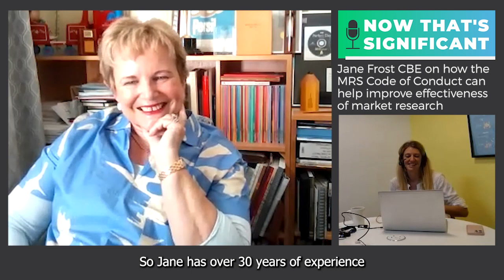Now that's Significant - Ep 080 - How the MRS Code of Conduct improves MR effectiveness - Jane Frost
On episode of Now that’s Significant, a Market Research Podcast, Charlotte Hearn, the Business Development Lead at Infotools, takes the host responsibilities for her first time.

She was joined by Jane Frost CBE, CEO at the Market Research Society. Jane has over 30 years of experience in board level marketing and strategy positions in major blue-chip companies and public bodies.

Impressively, Jane holds over 150 awards for advertising, branding, and design, as well as being executive producer of a double platinum record. She’s currently leading radical change at MRS to enable it to improve its profile and expand its membership.

Jane came on the show to discuss the recently updated MRS Code of Conduct and how adhering to it can benefit individuals, organizations, and the society.

Jane and Charlotte covered several areas in this discussion, including how it isn't beholden to any technology or methodology.

Infotools Harmoni is a fit-for-purpose market research analysis, visualization, and reporting platform that gives the world’s leading brands the tools they need to better understand their consumers, customers, organization, and market.

Established in 1990, we work with some of the world’s top brands around the world, including Coca-Cola, Orange, Samsung, and Mondelēz.
Our powerful cloud-based platform, Harmoni, is purpose-built for market research. From data processing to investigation, dashboards to collaboration, Harmoni is a true "data-to-decision-making" solution for in-house corporate insights teams and agencies.

While we don't facilitate market research surveys, we make it easy for to find and share compelling insights that go over-and-above what stakeholders want, inspiring them to act decisively.

One of the most powerful features of Harmoni is Discover is a time-tested, time-saving, and investigative approach to data analysis. Using automated analyses to reveal patterns and trends, Discover minimizes potential research bias by removing the need for requesting and manually analyzing scores of cumbersome crosstabs – often seeing what you can’t.

Discover helps you easily find what differentiates groups that matter to you, uncover what makes them unique, and deliver data points that are interesting, relevant, and statistically significant, plus see things others can’t. Add to all this an impending GenAI feature, and you have an extremely powerful, future-proofed tool.